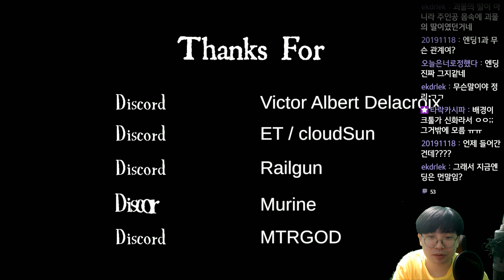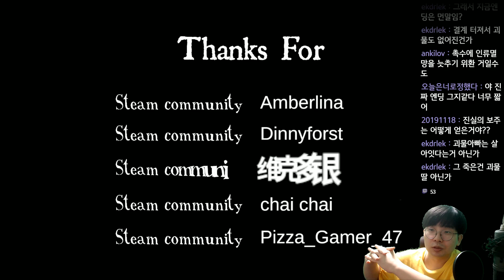세이비어 오브 더 어비스 (Savior of the Abyss) - 탈출 - 3 - 끝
세이비어 오브 더 어비스 (Savior of the Abyss)